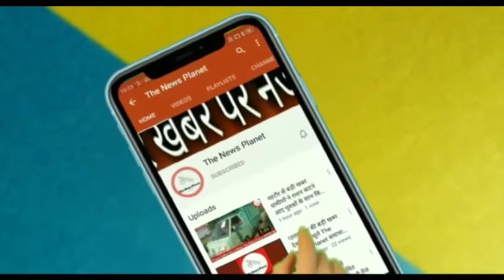The News Planet केरल से घर लौटे मजदूरों की जुबानी देखना ना भूले!!